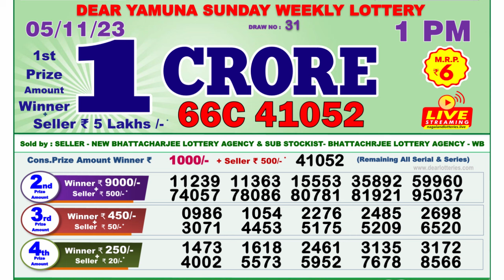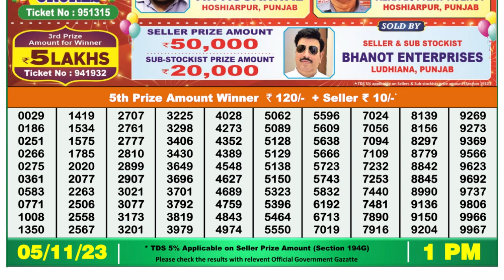Dear Lottery Sambad 1pm today 05.11.23 Nagaland State Lottery Result